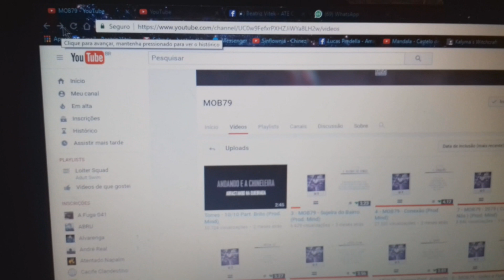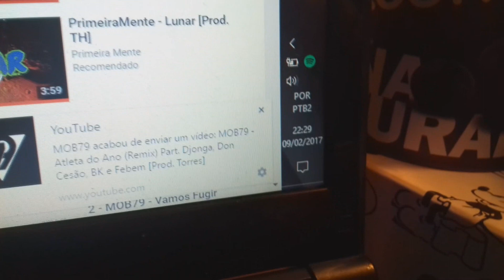MOB79 - Atleta do Ano (Remix) Part. Djonga, Don Cesão, BK e Febem (REAÇÃO/ANALISE)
Desculpem qualquer coisa, tava emocionada demaisssss! sei que deixei passar várias coisas e como fiz a analise de primeira então não ficou perfeito, obviamente... Espero que gostem!